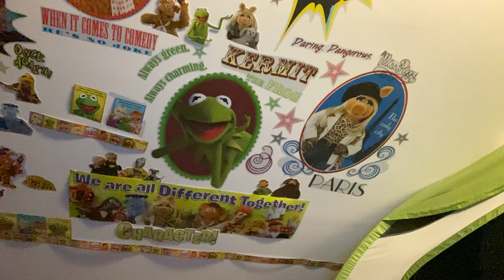Julie Sings Song in My Tummy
This song was written and sung by Laurie Berkner about having songs in different body parts.
Sesame Street Muppets:
Alice Dinnean as Julie
Eric Jacobson as Grover